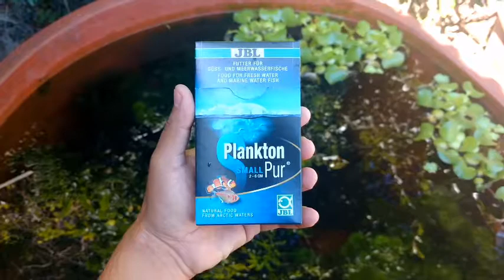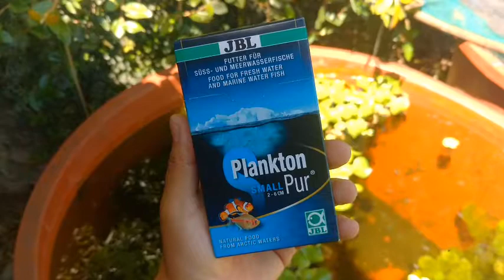Probamos Plankton Pur de JBL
Probamos el alimento Premium complementario de JBL: Plankton Pur, plancton del Ártico en ejemplares de Profundulus mixtlanensis